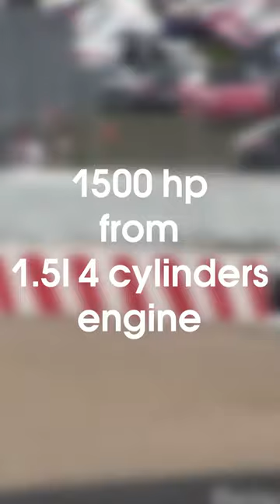Wheel spinning at 350 km/s?!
The most powerful car in Formula 1, Brabham BT52, Bmw F1 engine, Bmw, Formula 1, Bmw 1500 hp f1 engine, Nelson Piquet, F1 80s, F1 turbo era